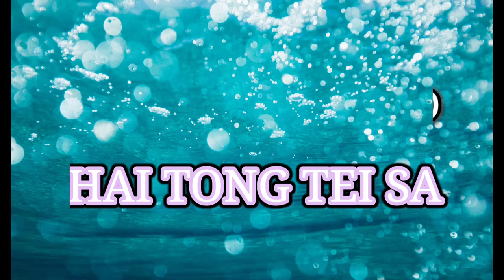BUTUWA || new short film|| short film 2024 || Plz subscribe now || Hayungni rwbai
star cast :-
male,:- Riship D/B & sankar  D/B
female:-shukhini D/B

groups:- male:- Nimay &Jeshika
female :- Ruhila Debbarma
                 Premik   D/B
                Shila Rani D/B
                 ,Ajanta D/B

Director:- Riship Debbarma

Co-Director :-Shukhini Debbarma

editing:-Riship D/B
  camera man:- Bishnu D/B& Riship D/B
writing:- Shukhini Debbarma